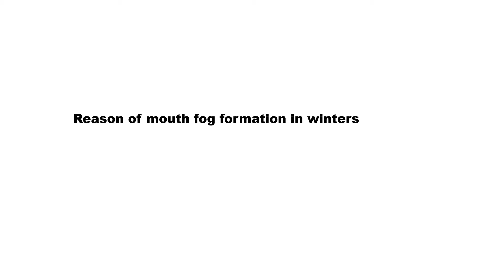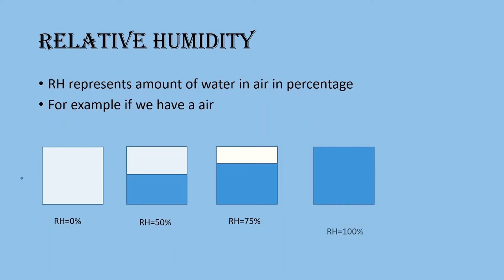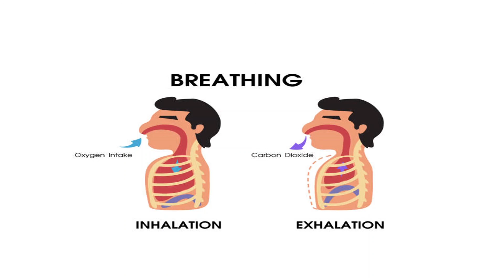Why does Fog come out of our Mouth in Winters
In this Video We'll discuss the the Reason of Mouth Fog in Winters.